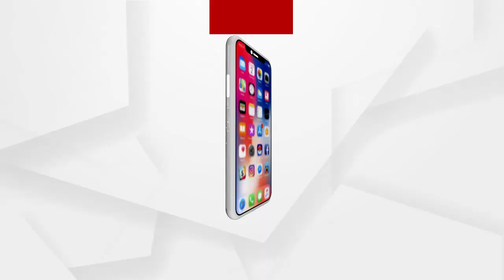ପିକଅପ ଭ୍ୟାନ ଧକ୍କାରେ ସ୍କୁଟି ଚାଳକ ମୃତ .....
ପିକଅପ ଭ୍ୟାନ ଧକ୍କାରେ ସ୍କୁଟି ଚାଳକ ମୃତ। ମୃତ ସ୍କୁଟି ଚାଳକ ଜଣକ ମୟୁରଭଞ୍ଜ ସାରସକଣା ଚିଙ୍ଗୁଡ଼ିପୋଖରୀ ଗ୍ରାମର ଗୋପିନାଥ ମହାନ୍ତ .